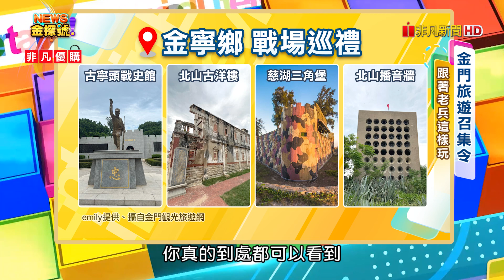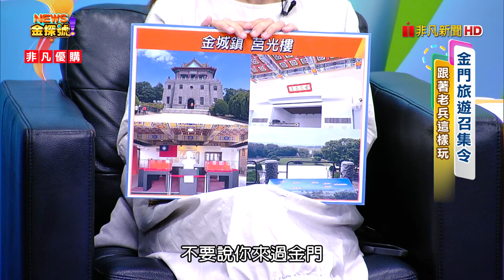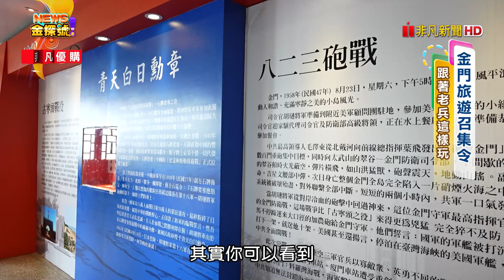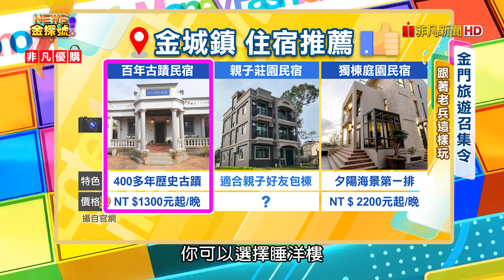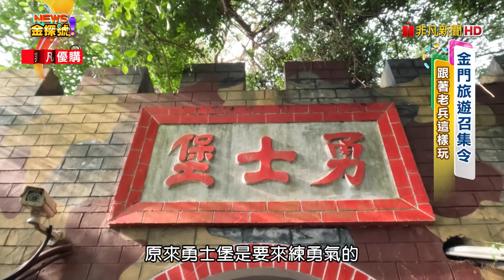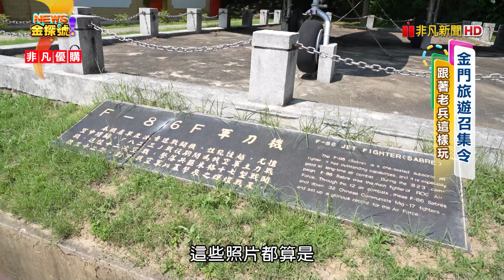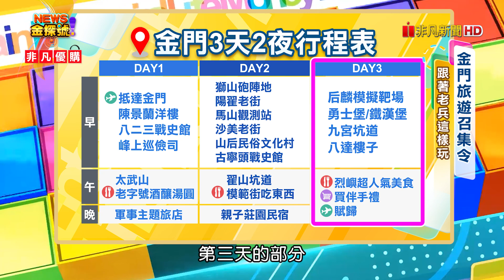金門老兵召集令| 古寧頭戰史館 北山古洋樓 北山播音牆 翟山坑道 模範街 莒光樓 九三川菜館 時光旅人系列的甘鹿園 1933洋樓 金門跨海大牆橋 后麟靶場 勇士堡鐵漢堡 八達樓子 【News金探號】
00:22 金寧鄉 戰場巡禮 [古寧頭戰史館.北山古洋樓.慈湖三角堡.北山播音牆]
03:12 VCR 3(翟山坑道+模範街吃冰)
06:02 金城鎮 莒光樓
08:08 金城鎮 人氣川菜館(名:九三川菜館)
09:42 金城鎮 住宿推薦
09:42 百年古蹟民宿(名:1933 民宿黃天佑番仔厝)連絡電話:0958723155
10:46 獨棟庭園民宿(名:許家莊園) 連絡電話:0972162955
10:53 金城鎮 親子莊園民宿(名:甘鹿園(時光旅人系列) 連絡電話:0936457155
13:30 VCR 4(金門跨海大牆橋+后麟靶場+勇士堡+鐵漢堡)
17:35 烈嶼鄉 戰地前線半日遊 [九宮坑道→八達樓子→戰地一條街→沙溪堡→湖井頭戰史館]
19:51 烈嶼鄉 超人氣美食(名:蔡師傅手工麵線)
22:09 金門老兵召集令如何領取

每週六日晚上：22:00-23:00